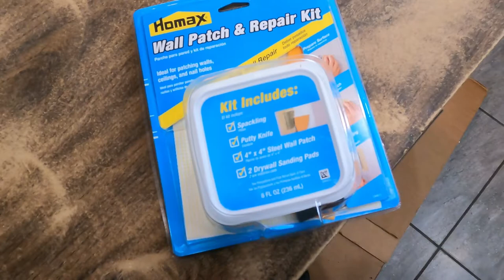DIY FAUX METAL TUTORIAL | how to get an aged metal look on furniture painting laminate and formica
In this video I do an artistic faux metal finish on a set of laminate dresser with formica tops using different colors of chalk paint, metallic paint, and a antiquing wax. I talk about dry brushing and creating texture with paint. ! also talk about how to repair damaged particle board.